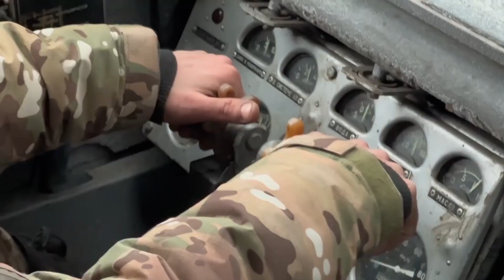Russian engineers carry out tasks to make passages for military vehicles in Ukraine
Russian engineers carry out combat tasks to make passages for military hardware in Kupyansk direction

On the eve of the Engineering Troops Day, unique footage of combat work of the engineering troops of the Zapad Group of Forces performing tasks in the zone of the special military operation in Kupyansk direction was published.

Sapper units are the first who pass through minefields and artificial obstacles, make paths for vehicles and units, providing the offensive of Russian forces.  Personnel detect and destroy both anti-tank, and anti-personnel mines.

Each such mine cleared is another step closer to a peaceful life. Even on their professional holiday, sappers of the Western Military District perform a service that requires the highest skill and dedication. Every day the servicemen risk their lives, staring death in the eye. That's their job, no margin for error.